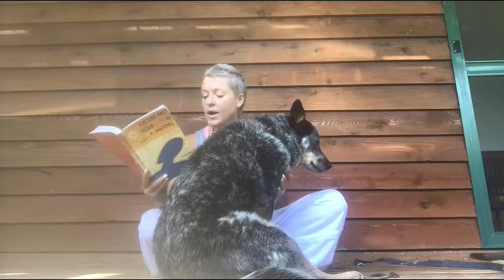Excuse me your life is waiting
Amazing read by Lynn Grabhorn. Talking about how our thoughts affect and control our reality. If you are interested in finding out more about The Journey, go to my website for more! Meghq.com ❤️